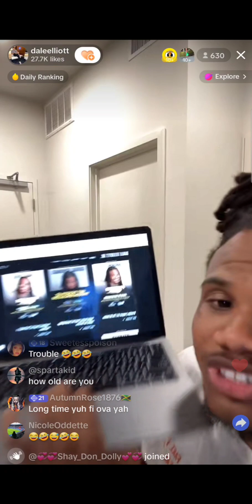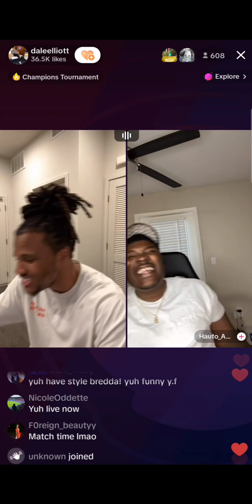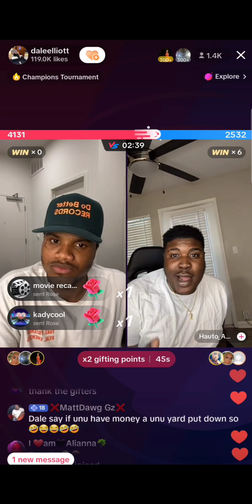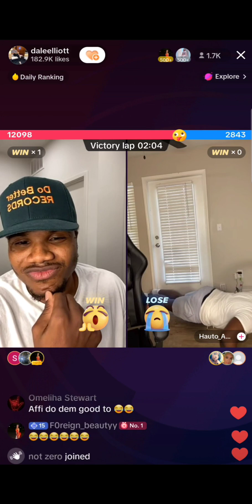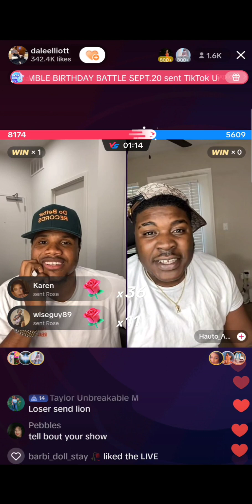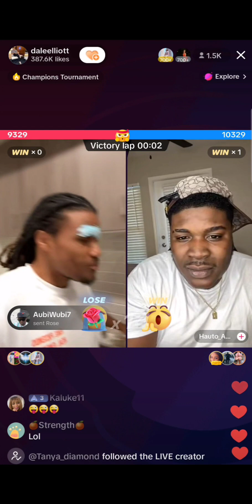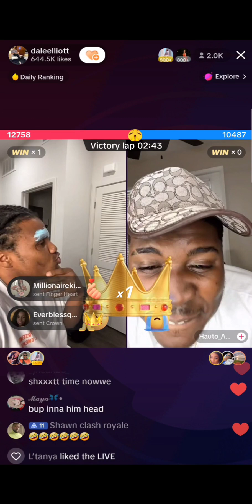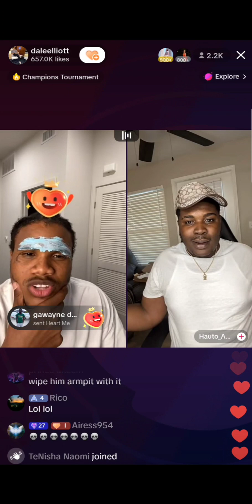Hauto teaches Dale Elliott how to play games on Tik Tok Live| Dare Challenge on Live